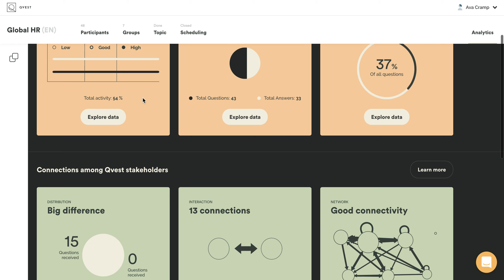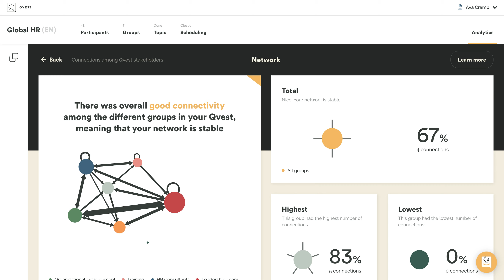Qvest Project Success Grid introduction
A brief tour of the Project Success Grid in the Analytics section of Qvest.